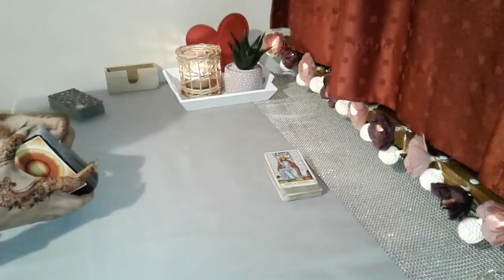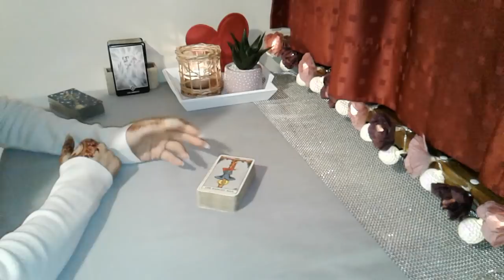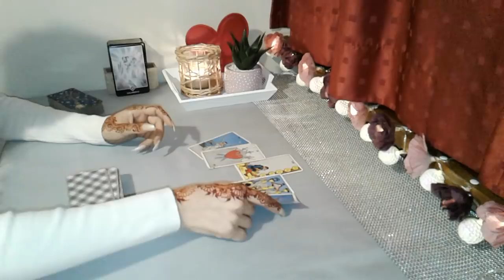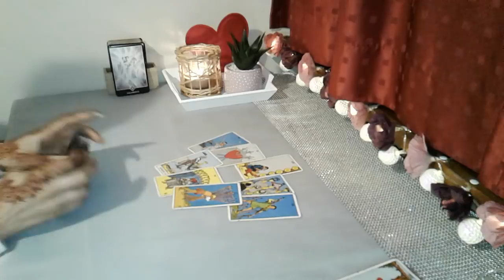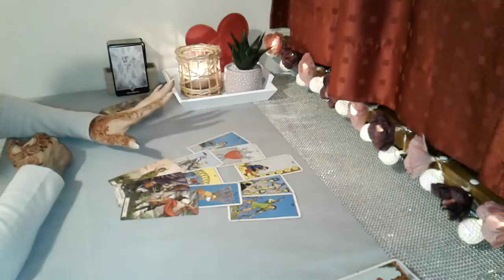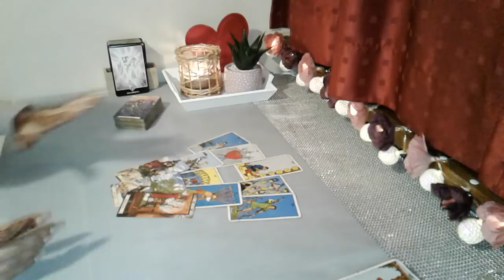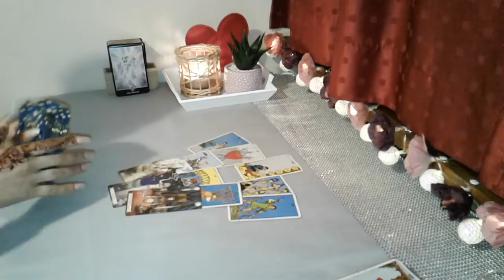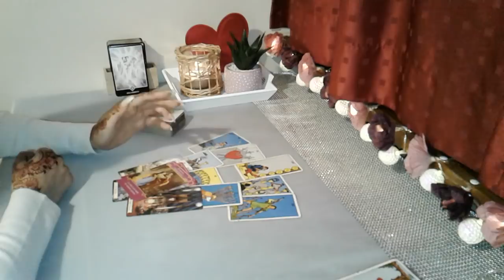♈️ Luchando por tu felicidad | Aries Amor Febrero 2020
Aquí te dejo el vídeo de la lectura para el signo de aries (sol, luna, ascendente y venus) con 3 secciones: parejas, solteros y ex. Échale un vistazo a los videos de tus otros signos.
Espero que coincida contigo. Coméntame abajo tu opinión sobre la lectura, la voy a leer y a darte un corazón.